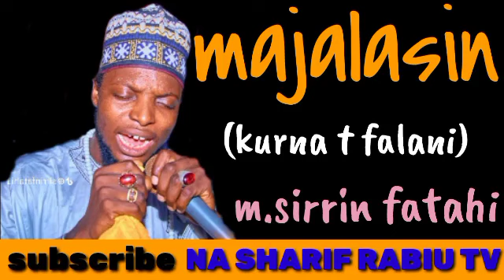majalasin sirrin fatahi na unguwar kurna tudun Fulani Ayi saurare lfy